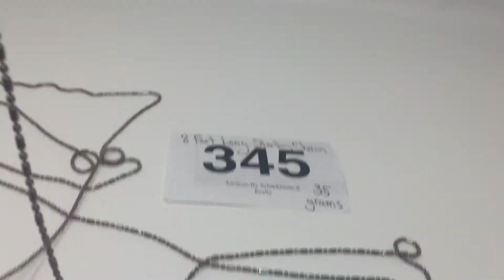Video Dec 03, 5 10 39 PM